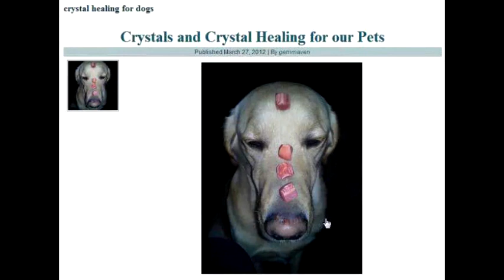Dj TinmanHhH - I Thought I Quit - Track13